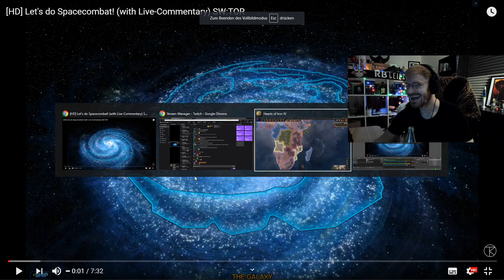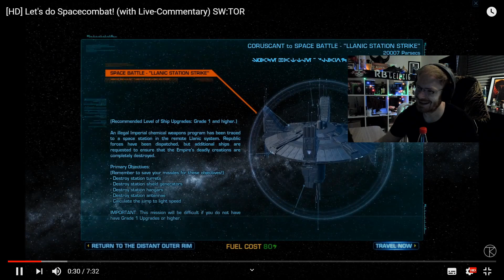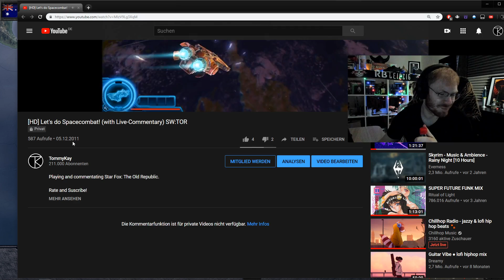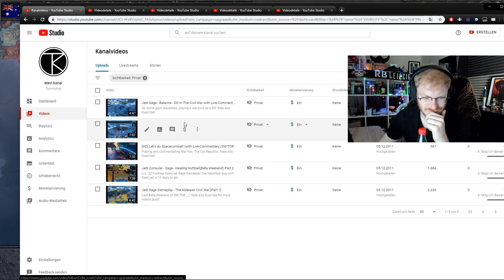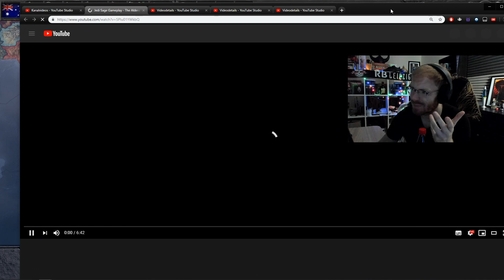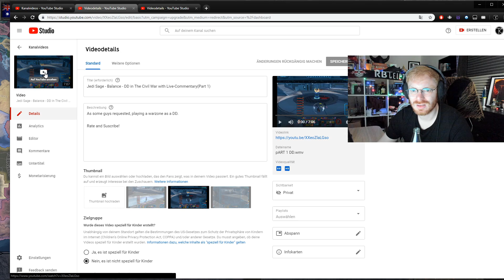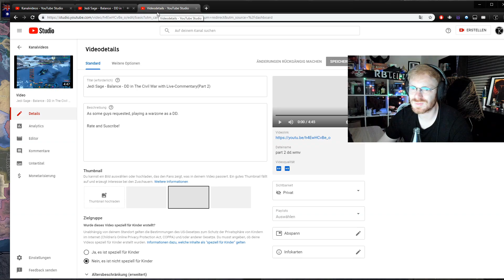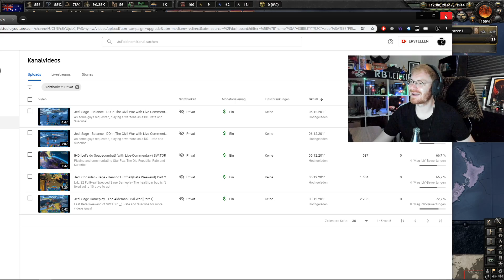TommyKay Reacts to Himself in 2012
TommyKay reacts to his old Star Wars Old Republic videos he made way back in 2012 or so. Pretty cool stuff honestly :)